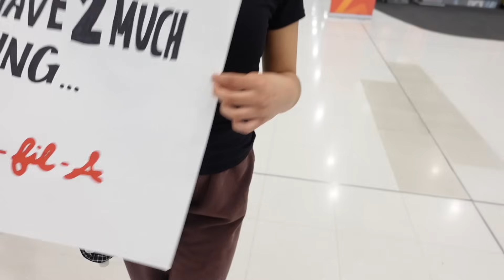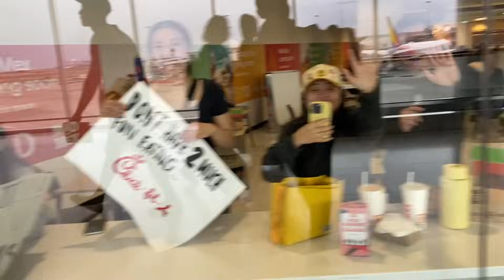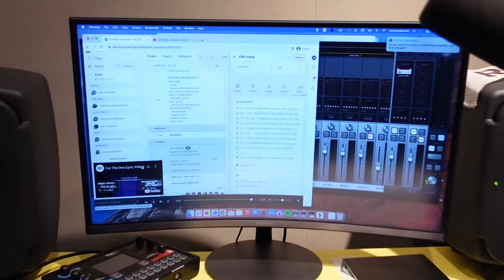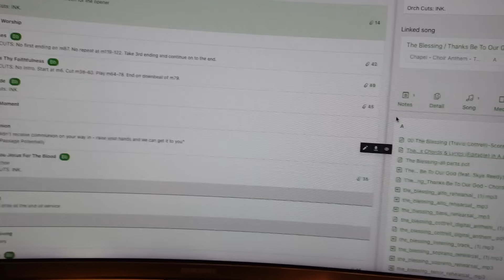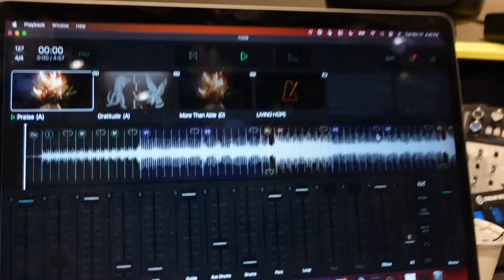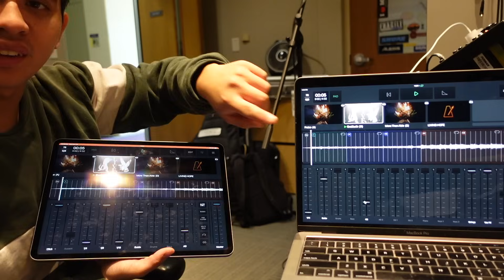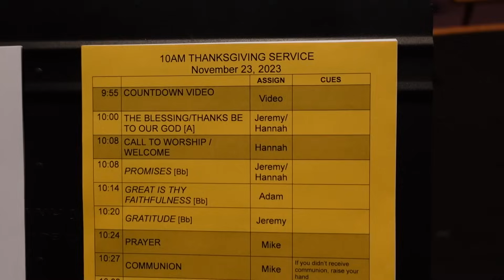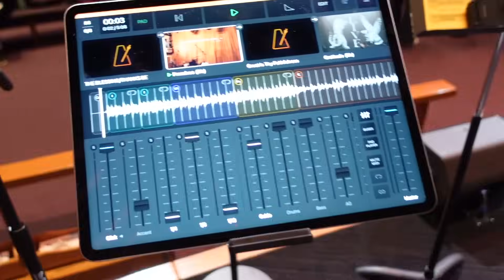My Official Move To The USA + New Church + New MD Role + First Thanksgiving Event | Jemmyjems VLOG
This whole month so far has been a whirlwind of changes and transitions and adventures! Here is a LITTLE BIT of what my transition and new life here in the USA has been looking like SO FAR! And theres still so many things and people I've gotten to do life with that wasn't captured on camera! This is part of a lead up to a huge thanksgiving event at the new church I'm attending and it has been an adventure indeed!

MY BRAND NEW LINE 6 HELIX AND HX STOMP PRESETS ARE NOW AVAILABLE ON MULTITRACKS.COM! 20 new presets for the Helix floor and 20 new presets for the HX stomp! The presets are seperated into two new amp bundles based off my favourite American and British voiced amps! These presets are designed for all kinds of guitar players who want simplicity, versatility and the best sounding presets for whatever style of music you play! These presets are mix ready so whether your playing in your bedroom, church, arena or stadium, these presets are designed to sound AMAZING in any kind of venue you play! Go get them now on Multitracks.com!